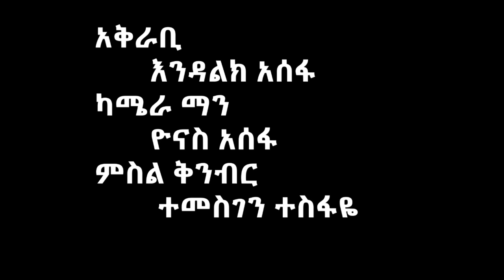መልስ ያላገኘ ህይወት ክፍል2 Erq Ma'ed TV የእርቅ ማዕድ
Erq Maed TV የእርቅ ማዕድ ቲቪ
Phone number:
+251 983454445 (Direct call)